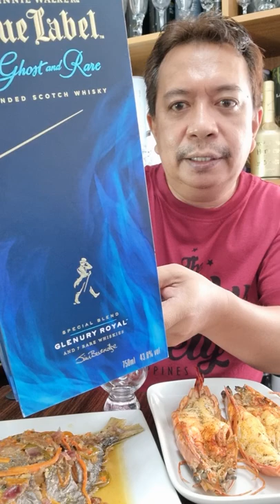Johnnie Walker Blue Label, Ghost and Rare, Glenury Royal